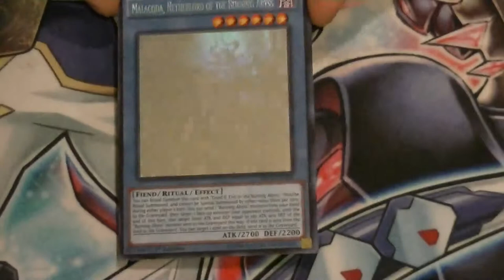Ghost rare hunters update February 2015